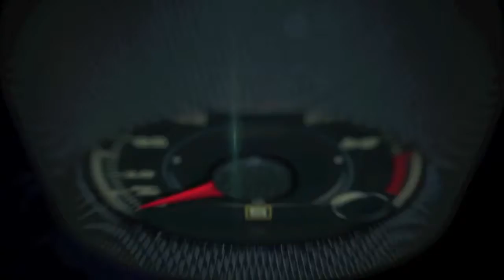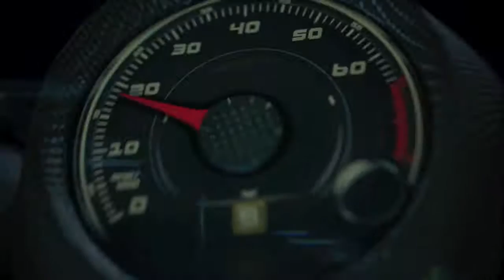Nissan at the 2016 Chicago Auto Show